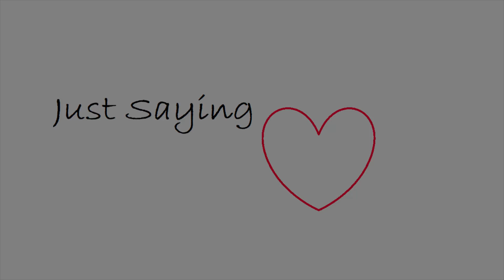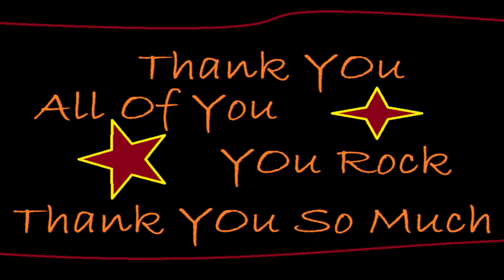The Real Raw Gary - Johnny Cash - Hurt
One of my favorite songs from Johnny Cash Hurt. I do not make any money here. I have a job. I just love this culture. this community that I have been introduced to it's full of amazing people and I would like to show my appreciation with gifts. just saying I appreciate all of you for sticking around.